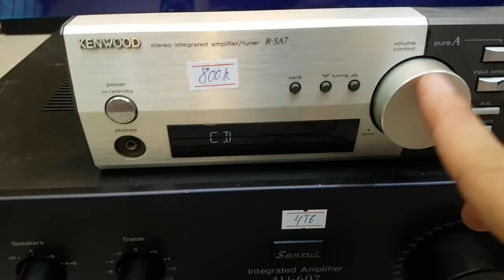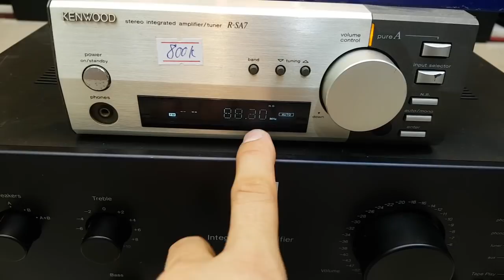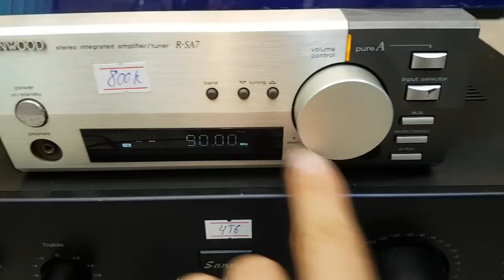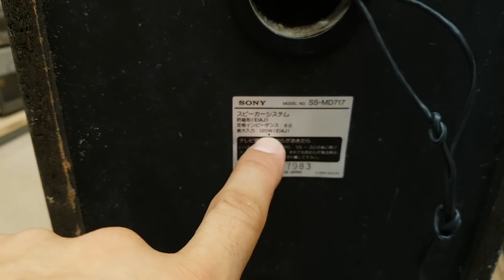Loa cỏ giá 800k cực chất làm loa trợ lời rât tốt lh xuân Đỉnh audio